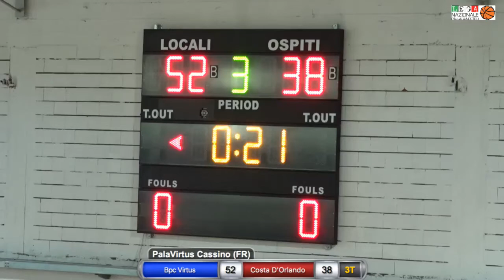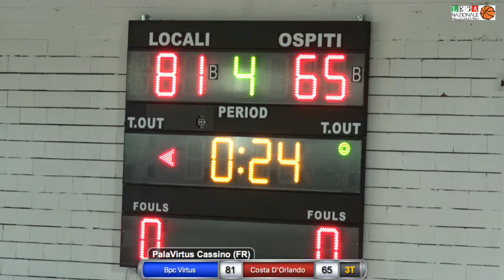Bpc Virtus Cassino vs Costa D'Orlando Serie B - 2° Tempo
Live dal PalaVirtus di Cassino - 11° Giornata di Campionato Serie B
Bpc Virtus Cassino vs Costa D'Orlando
Sabato 02 Dicembre 2017